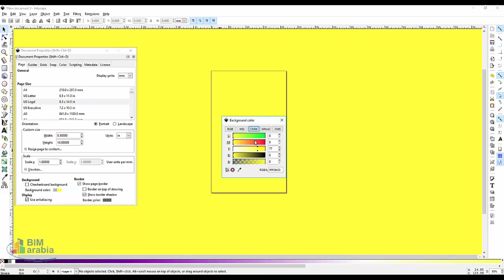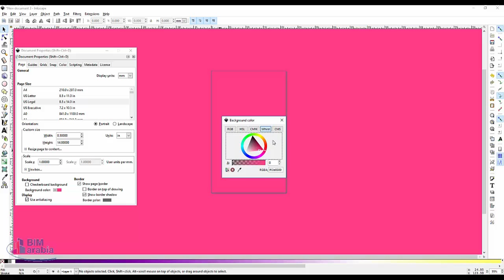inkscape edit properties